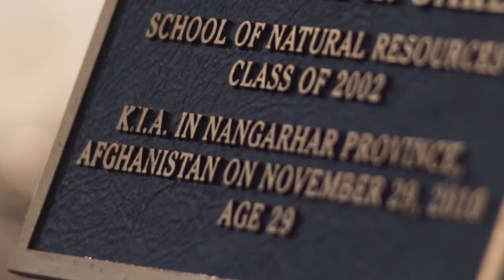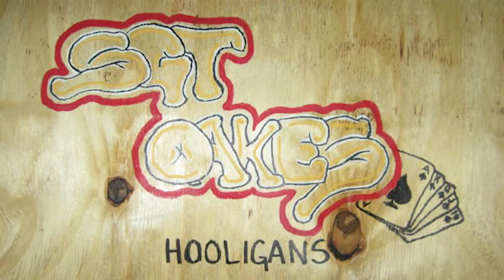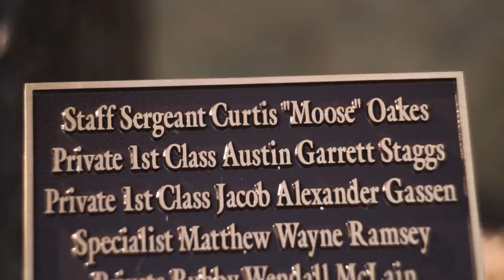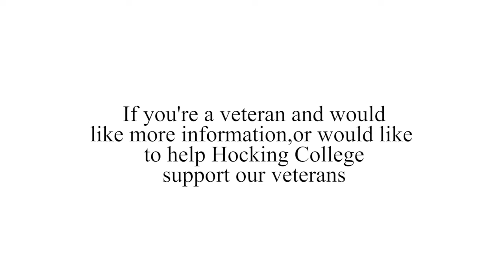Hocking College Alumni Spotlight: Curtis "Moose" Oakes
Curtis "Moose" Oakes was a graduate of Hocking College's Wildlife Management and Aquaculture program. Following his graduation, Curtis enlisted in the U.S. Army and later lost his life.

Curtis is honored at Hocking College for his service through a memorial that is featured outside of John Light Hall.

Under the Moonrise -teknoaxe